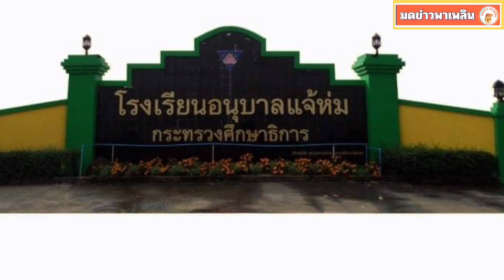ประกาศหยุดเรียน หลังพบนักเรียนติด CV